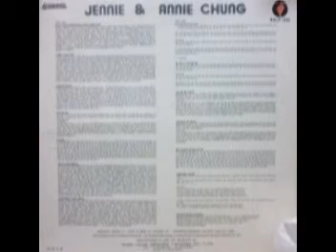Jennie & Annie Chung / また逢う日まで